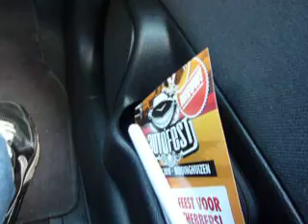OSC @ duitse auto festival, in de tunnel.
bij robert_astra_g in de auto met het OSC naar de DauitseAutoFestival.